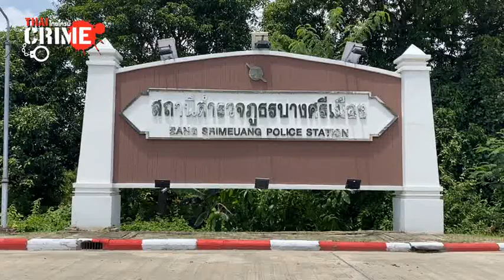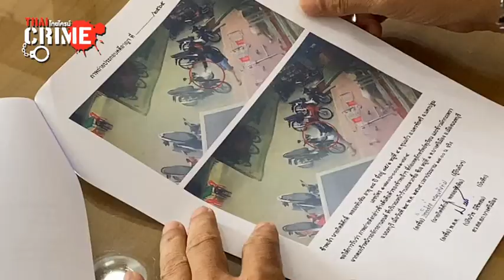จับแล้วช่างไฟฉกทุเรียนในตะกร้ารถจยย.สลดคำสารภาพ เมียอยากกินแต่ไม่มีเงินซื้อ ตร.นำตังส่งฟ้องศาล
ตร.บางศรีเมือง ตามรวบได้แล้วช่างไฟมือฉกทุเรียน-ผัดกระเพรา หลังเจ้าของวางไว้ในตะกร้าหน้ารถจยย.ก่อนเดินเข้าไปในห้างเพื่อซื้อของ เจ้าตัวรับสารภาพเมียอยากกินทุเรียนแต่ไม่มีเงินซื้อวอนสังคมให้อภัย ตร.ส่งตัวฟ้องศาล